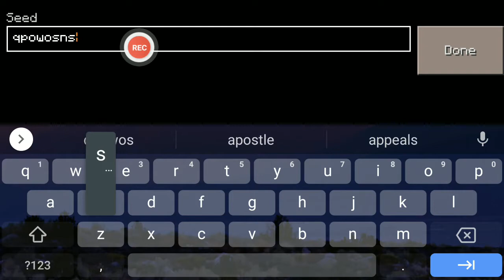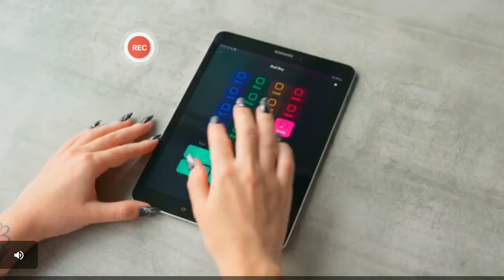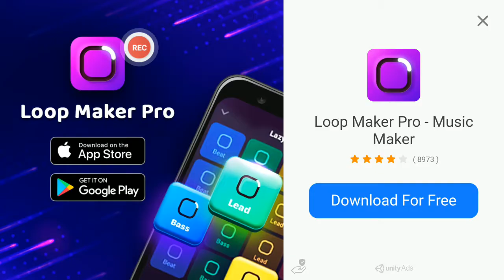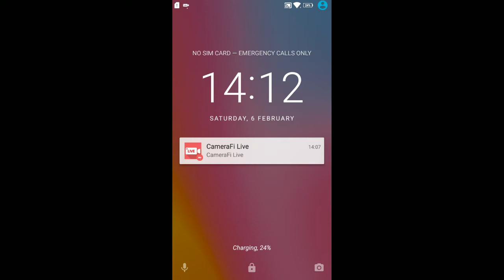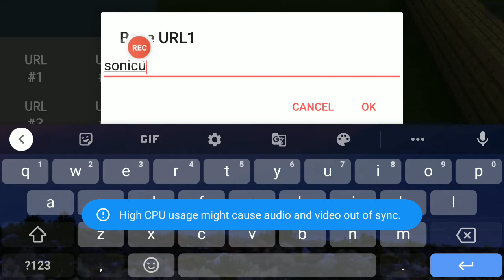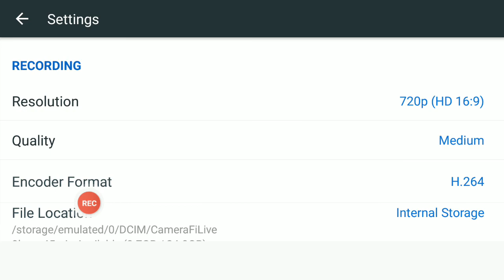Idk What To Tell Tho So This Only I Also Made